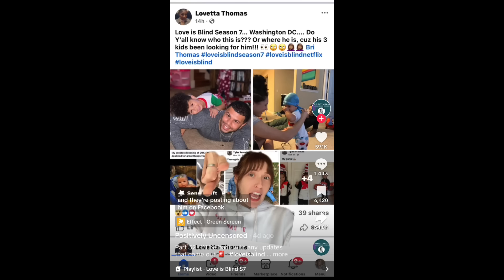HE CHEATED IN THE SAME WAY AGAIN! | LOVE IS BLIND SEASON 7, EPISODES 7-9 REVIEW/RECAP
LOVE IS BLIND SEASON 7. The newly engaged couples are back in DC sharing apartments together. They get their phones back and meet with their friends and families. We find out lies, betrayals and secret children?!

LOVE IS BLIND, SEASON 7. EPSIODES 7-9 REVIEW & RECAP

TIME STAMPS:

0:00 INTRO
1:22 Ep7
17:25 Garrett's Family
21:01 Military Talk
28:04 Ep8
33:13 Tim & Alex's Dad
48:27 Stephen's Betrayal
59:01 Marissa's Mom
1:06:33 Birth Control
1:10:10 3 kids!
1:13:57 OUTRO

Previous videos for season 7

Channel Instagram: @nikkifacesreality
Personal Insta:  @nikkiapproves

I do not take any ownership of music displayed in this video. Ownership belongs to the respected owner(s).